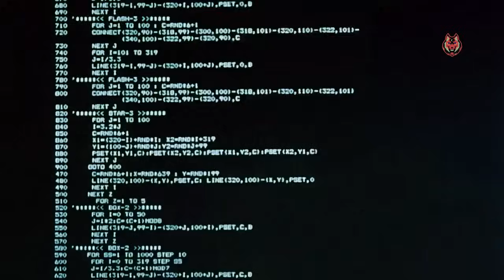セルがピッコロとチチの母親を殺し、悟飯が伝説のSSJとなる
地球の人里離れた山奥に住む尻尾の生えた少年・孫悟空はある日、西の都からやって来た少女・ブルマと出会う。そこで7つ集めると神龍（シェンロン）が現れ、どんな願いでも一つだけ叶えてくれるというドラゴンボールの存在を、さらに育ての親である孫悟飯の形見として大切に持っていた球がその1つ「四星球（スーシンチュウ）」であることを知り、ブルマと共に残りのドラゴンボールを探す旅に出る。人さらいのウーロンや盗賊のヤムチャらを巻き込んだドラゴンボール探しの末、世界征服を企むピラフ一味にボールを奪われ神龍を呼び出されるが、ウーロンがとっさに言い放った下らない願いを叶えてもらうことで一味の野望を阻止する。

その後、悟空は旅の途中に知り合った武術の達人・亀仙人の下で、後に親友となるクリリンと共に8か月間にわたる修行を積み、その成果を確かめるために世界一の武術の達人を決める天下一武道会に出場し、変装して出場していた亀仙人に敗れるも準優勝を果たす。悟空は再び修行の旅へと出発し、ドラゴンボールの悪用を企むレッドリボン軍との闘いや、仙猫カリンの修行、孫悟飯との再会などを経てさらに強さを増していく。さらに3年後の天下一武道会では、亀仙流のライバルである鶴仙流の天津飯（テンシンハン）と闘うが、あと一歩のところで敗れ、前回と同じく準優勝に終わる。